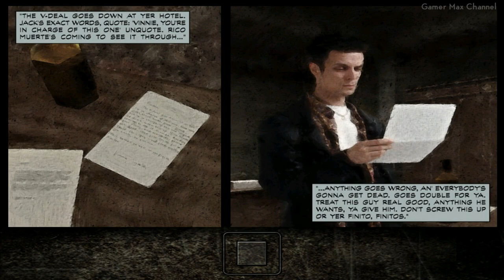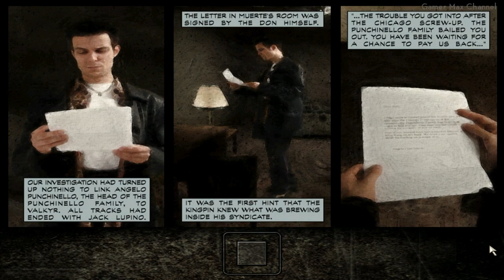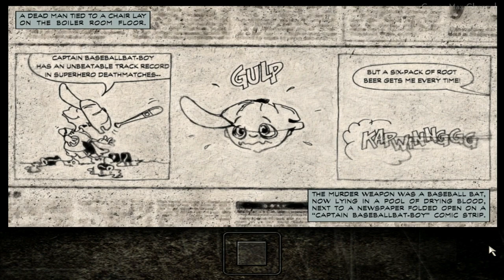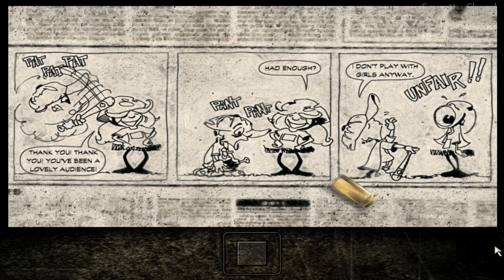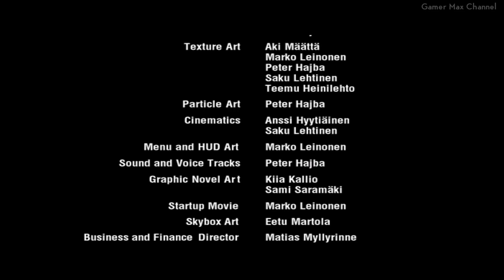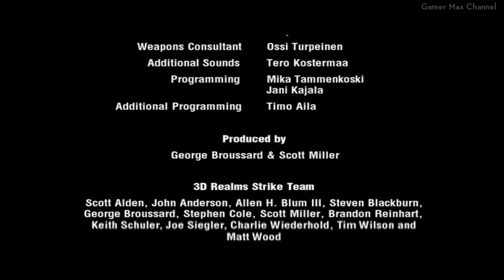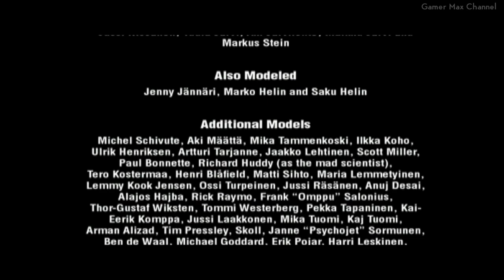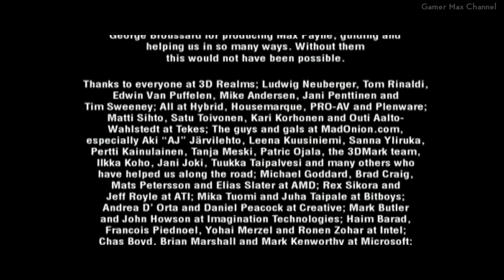Max Payne - FULL GAME Walkthrough Gameplay No Commentary